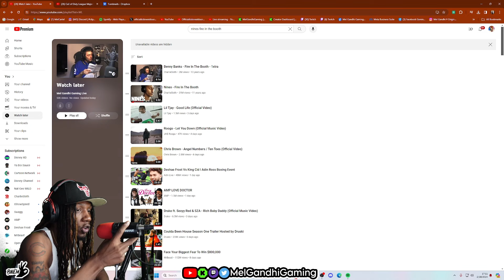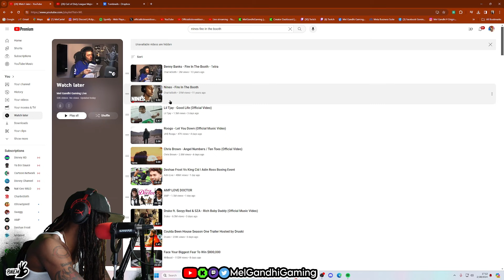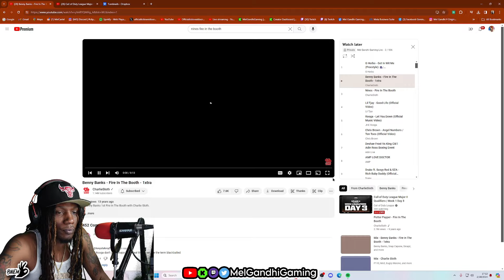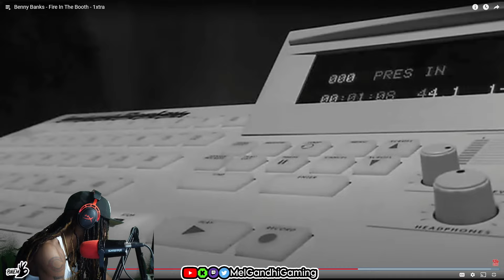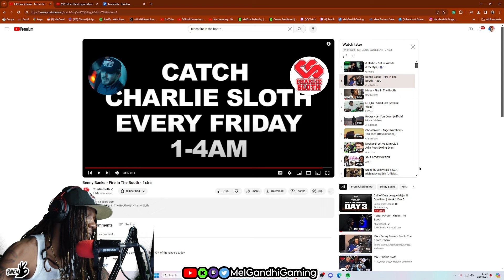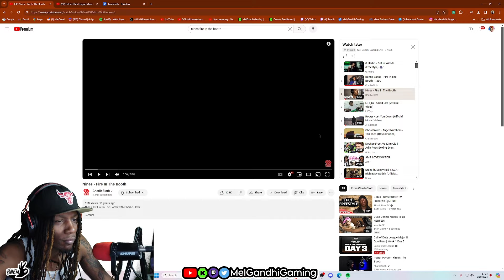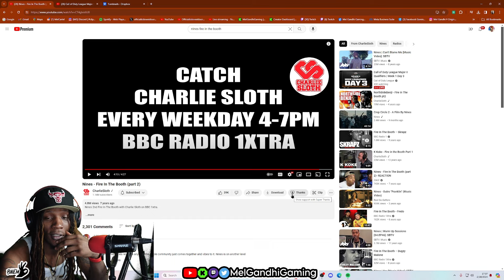UK VERSUS SERIES: Episode 3 (Benny Banks vs Nines)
Tune into my latest series on YouTube “UK Versus” every Monday @ 12pm CST! American artist “Mel Gandhi” exploring the UK music!

If You Enjoyed My Latest Reaction PLEASE JOIN DISCORD To Keep Me Updated on Things Yall Want Me to React To & To Keep Track When I Go Live!